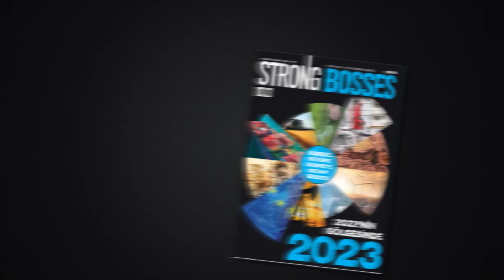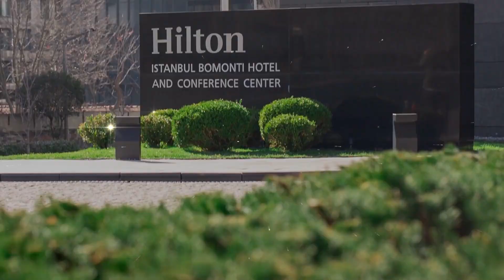Yılın Otomotiv Teknolojileri Yazılım Çözümleri Markası : Metadiag Bilişim Teknolojileri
🏆 Metadiag, bu yıl 4. Türkiye Lider Marka Ödülleri Töreni'nde ön elemeleri başarıyla tamamlayarak, 3. turda 9,10 puan alarak Otomotiv Teknolojileri Yazılım Çözümleri Markası Ödülü'ne layık görüldü! 🎉 Bu büyük başarıya ulaşmak için kat ettiğimiz yolda sizin desteğinizle geldik. Metadiag ailesi olarak bize bugüne kadar yanımızda olan herkese teşekkür ederiz!